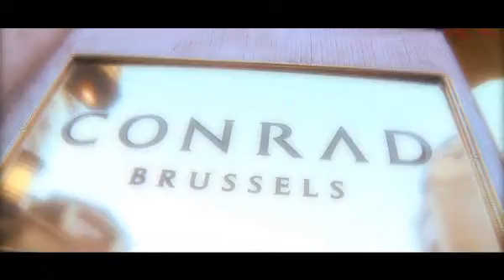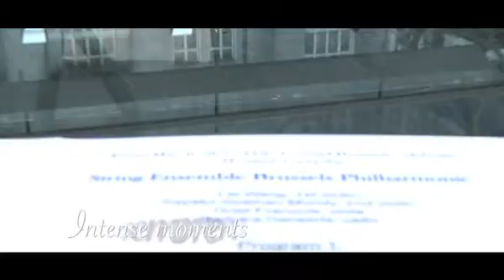Women's Week at the Conrad Brussels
Women's Week at the Conrad Hotel in Brussels ( Avenue Louise ) - 2012